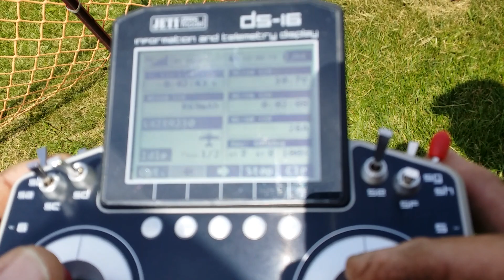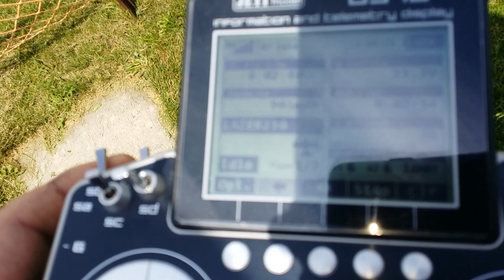73 inch AJ Lazer 230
73 inch AJ Lazer 230
Hacker A60-7xs on 8 cell. PT carbon 20x8 prop